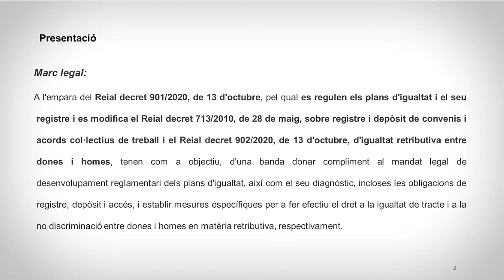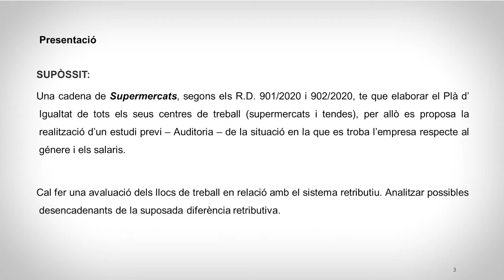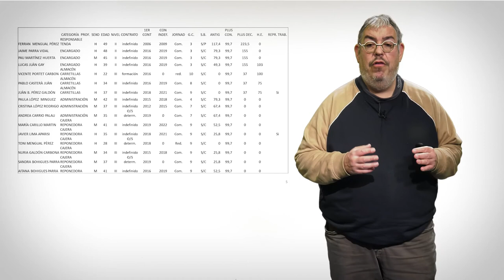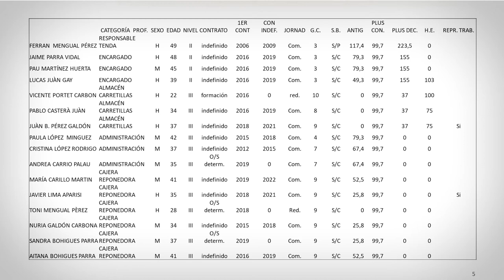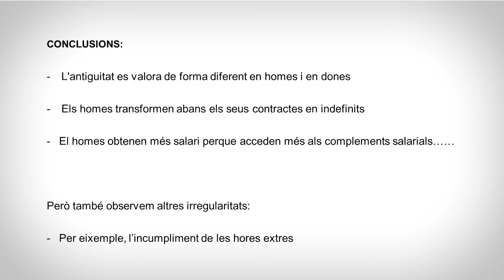Auditoria Socio laboral y Brecha salarial de género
Autores: Juan Antonio Rodríguez del Pino (Principal), Juli Antoni Aguado i Hernàndez (secundario), Ricard Calvo Palomares (secundario).

El supuesto planteado es el de una cadena de supermercados que según los R.D. 901/2020 y 902/2020, tiene que elaborar su Plan de Igualdad en todos sus centros de trabajo (supermercados y tiendas), por ello se propone la realización de un estudio previo – Auditoría – de la situación en la que se encuentra la empresa respecto al género y los salarios.
En este sentido, el encargo que tenemos es el llevar a cabo una auditoría que implique una evaluación de los puestos de trabajo en relación con su sistema retributivo. Para realizarlo, habrá que analizar posibles desencadenantes de la supuesta diferencia retributiva y plantear posibles soluciones para solventarlo.